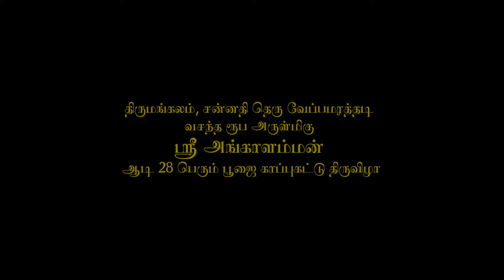Thiruvila promo-1(Thirumangalam)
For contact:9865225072